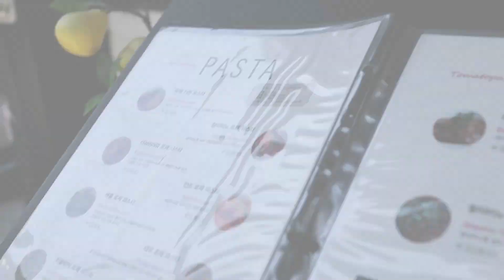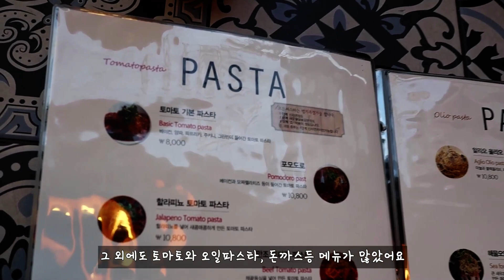골목식당 길동 파스타 미리투어. 솔직 후기 킹콩파스타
길동역 킹콩파스타 크림파스타 맛은? 그리고..

음악  : 유튜브 무료 음악들, Slow 서지현